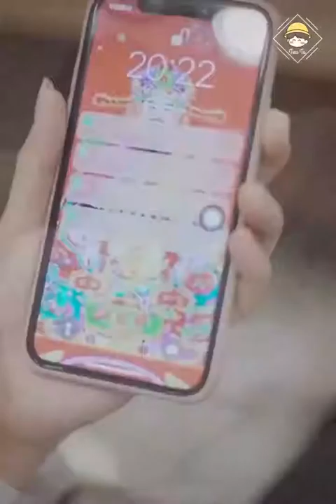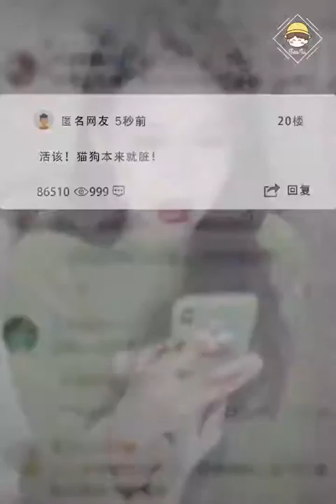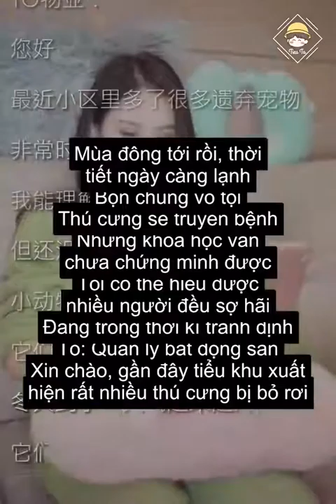Sở Cửu, cô gái vàng trong làng thư kí | Douyin china | ITube